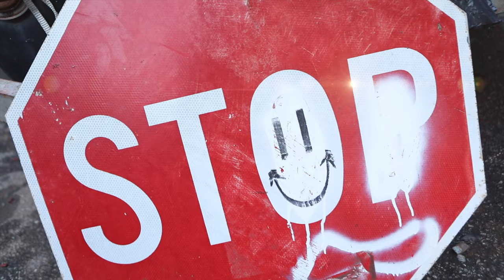VL Deck x OMB Peezy - On A Mission (Shot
Listen to the album "Loft Talk". Out now!